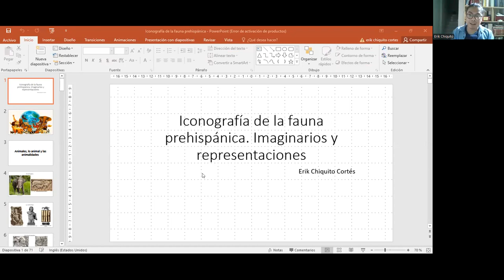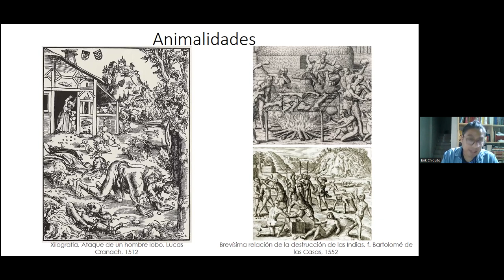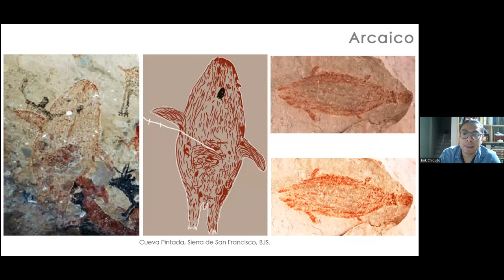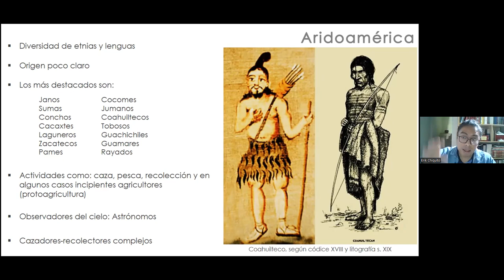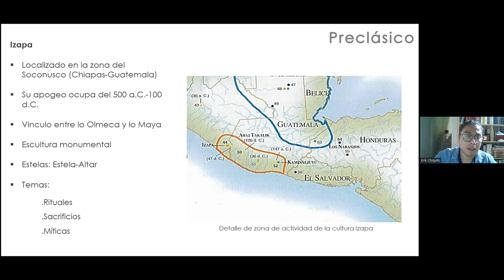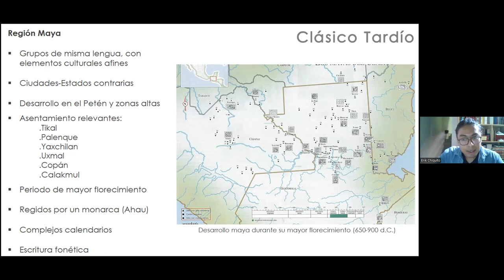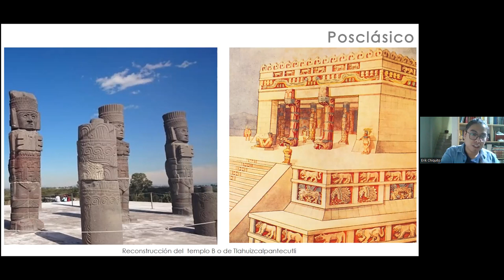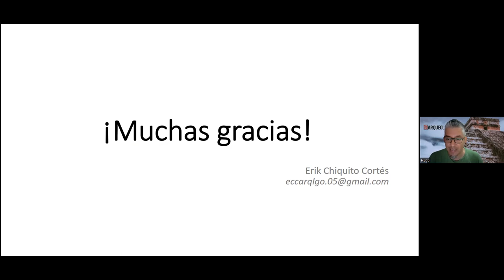Iconografía de la fauna prehispánica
Conferencia impartida por el Mtro. Erick Chiquito Cortés como parte del ciclo "La fauna sagrada de Mesoamérica"